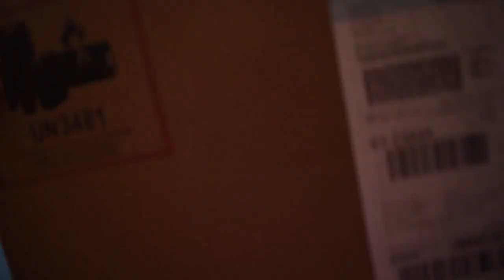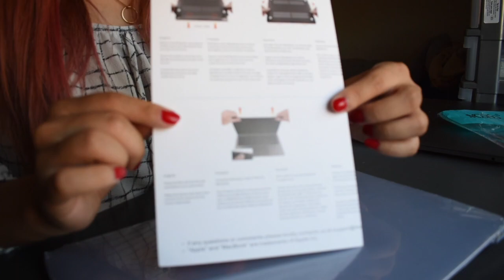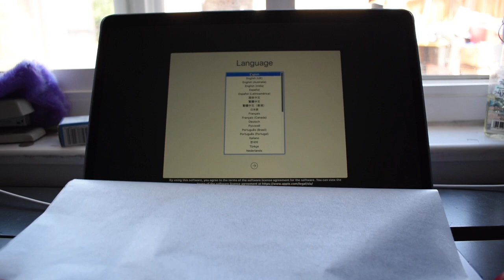It's Corona Time! Ep2: Hello, my baby 13", adios air 13" :p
I traded in my 2010 Macbook Air 13" for the Macbook Pro 13" 2020. Love the upgrade haha. My old laptop was only worth $100 but it's okay, it came with a free airpod 1st generation (I think it was a back to school deal).